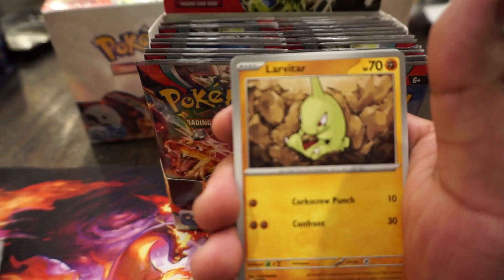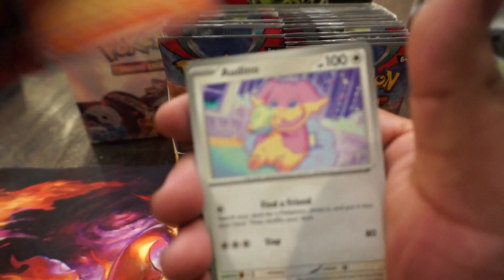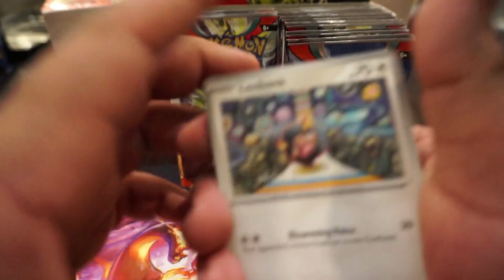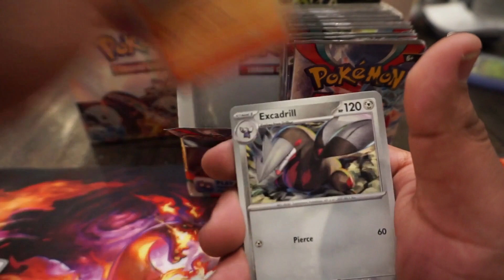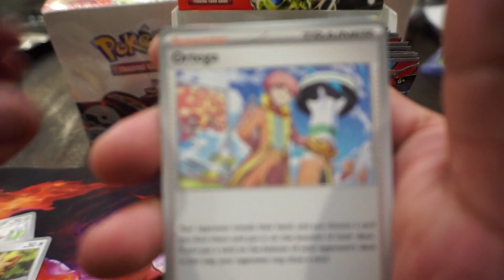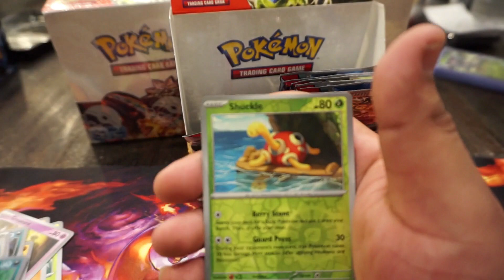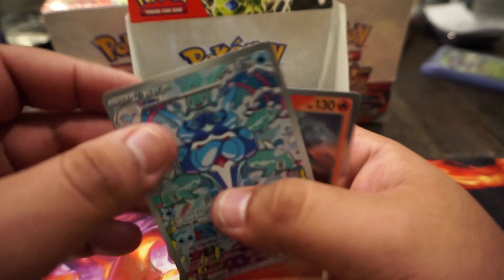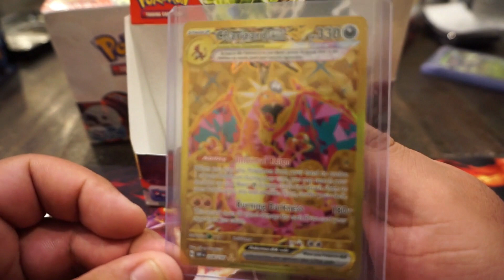Obsidian Flames Booster Box Extravaganza Part 3